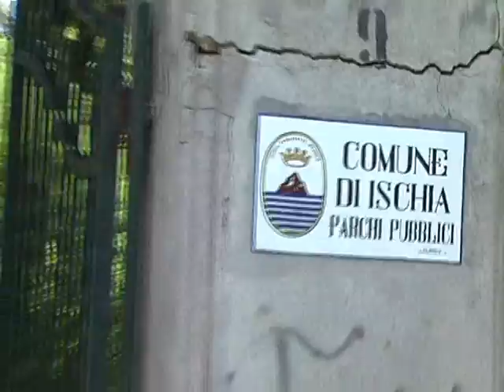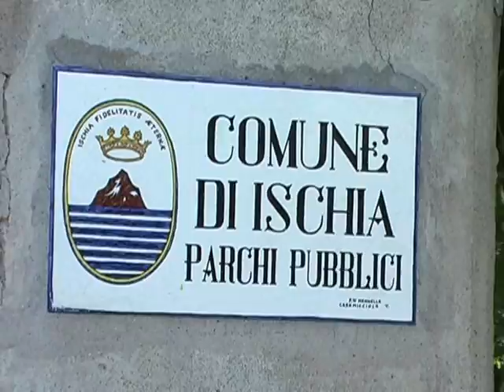PINETA CENTRALISSIMA DI ISCHIA ABBANDONATA TRA ERBACCE E RIFIUTI - VIDEO SAVIO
Servizio di Gennaro Savio, Direttore di PCIML-TV. Domenica 23 maggio 2010, intorno alle ore 11.00, un nostro telespettatore, chiedendoci un intervento in merito, ci ha inviato allindirizzo di posta elettronica della Redazione di PCIML-TV, le fotografie che vedete scorrere in sovraimpressione e che mostrano lo stato di sporcizia e di abbandono in cui versa la pineta Nenzi Bozzi, il parco pubblico più centrale e in vista del Comune di Ischia che si trova a ridosso della piazzetta San Girolamo e a pochissimi metri dal Corso Vittoria Colonna. Dopo aver messo a nudo proprio in queste ore lo stato di vergognosa trascuratezza della pineta degli Atleti, lunedì 24 maggio con le nostre telecamere non abbiamo esitato a recarci nella pineta Nenzi Bozzi per verificarne da vicino la condizione. Effettivamente la situazione è a dir poco scandalosa e quello che dovrebbe rappresentare il giardino per antonomasia del centro storico di Ischia sia per la posizione in cui si trova sia perché è quotidianamente frequentatissimo da migliaia e migliaia di turisti che soggiornano nei tantissimi alberghi presenti nel circondario, è unarea desolata e abbandonata a se stessa con le erbacce che ormai crescono ovunque, persino davanti ai cancelli: che vergogna! Ma non è tutto. Nella parte centrale, rispetto alla fotografia del giorno prima speditaci dal nostro telespettatore, nulla è cambiato e oltre ai cestini stracolmi di mondezza, fanno brutta mostra di se rifiuti e salviettine una della quali contenenti persino escrementi: che schifo! Ma come è possibile che da giorni gli Amministratori locali non si adoperino per far rimuovere rifiuti e mondezza varia  in quella che dovrebbe essere unoasi di verde e che invece è diventata da mesi un vivaio di erbacce? E pensare che tre anni fa da candidato sindaco, lattuale primo cittadino ischitano Giuseppe Ferrandino garantì cura ed estetica cittadina. Alla faccia della cura e dellestetica cittadina promesse. Dopo tre anni dalla sua elezione a Sindaco proprio la cura del territorio e lestetica cittadina viene vergognosamente trascurata nelle centralissime pinete di Ischia e in tantissime altre zone del paese così come stiamo documentando in questi giorni con le nostre telecamere: assurdo!
Ma le assurdità e le vergogne presenti allinterno della pineta Nenzi Bozzi non finiscono certamente qui. La ciliegina sulla torta del degrado e della trascuratezza in cui versa linestimabile giardino del centro storico di Ischia è rappresentata dal fatto che i servizi igienici pubblici realizzati nel passato al suo interno sono chiusi ed inutilizzabili da parte dei frequentatori che vorrebbero servirsene: incredibile!
Ma come è possibile consentire in un Paese civile la chiusura dei bagni in una pineta pubblica? Unultima vergogna. Entrando in pineta abbiamo notato profonde lesioni lungo le colonne su cui poggiano i cancelli. Preoccupati chiediamo al Sindaco Ferrandino, approfittando che è anche Ingegnere, ma siamo sicuri che colonne e cancelli non rischiano di crollare su qualche passante?
In attesa di una risposta da parte del Primo cittadino ischitano certamente la pineta Nenzi Bozzi non può continuare a versare nelle condizioni pietose in cui si trova. Il Partito Comunista Italiano Marxista-Leninista chiede un urgentissimo intervento di bonifica e la riapertura dei servizi igienici scandalosamente chiusi.
•Direttore di PCIML-TV